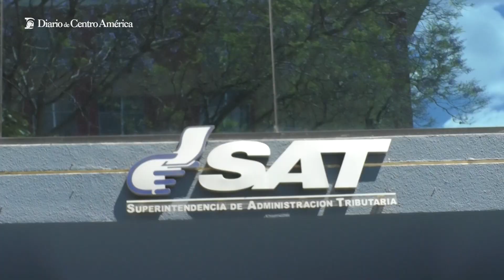SAT recupera 76.9 millones de quetzales en ajustes tributarios y decomisos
Ampliación presupuestaria plantea reto de recaudación de 100 mil millones de quetzales.